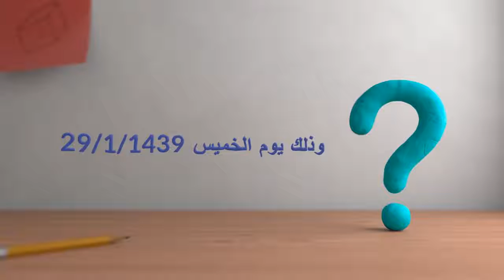إعلان دورة إيبادي أيقونة أبداعي